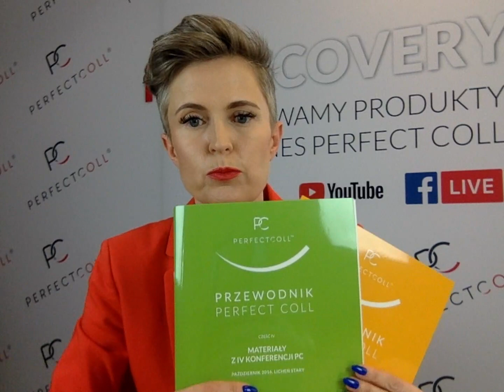PC DISCOVERY LIVE Facebook 06.04.2020 r. - Część II - KOLAGEN Z NATURY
Wszystko o naturalnym, aktywnym KOLAGENIE wytwarzanym w laboratorium Perfect Coll. Pasjonujący wykład zrozumiały dla każdego! Zapraszamy :) PC Discovery to LIVE o odkrywaniu Kolagenów z Natury!